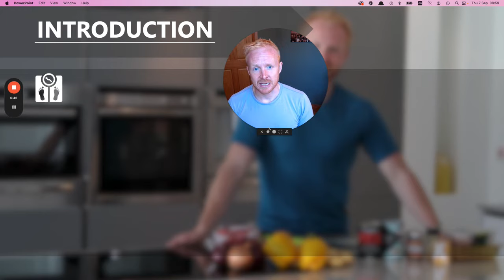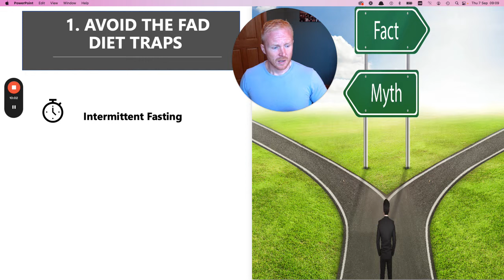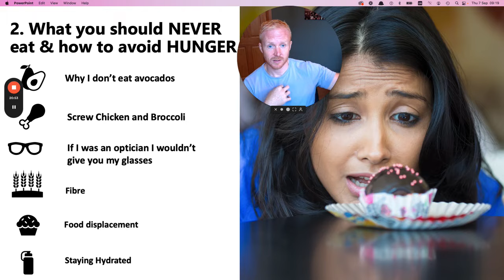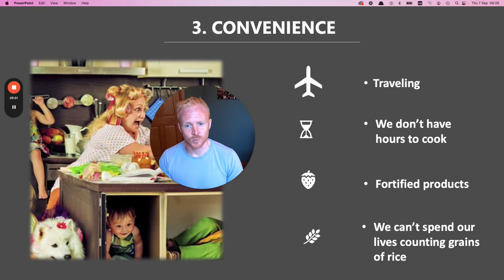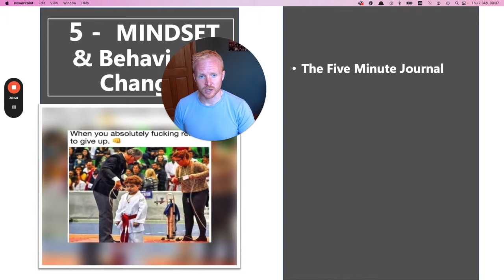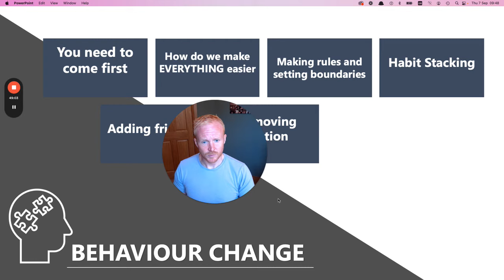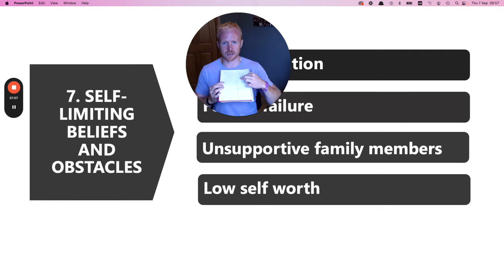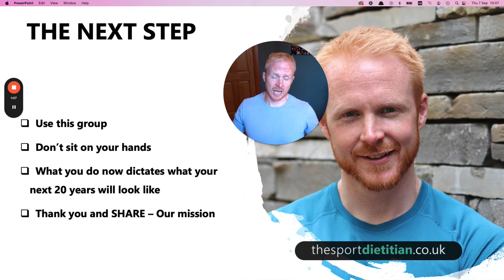The 8 Pillars of Sustainable Weight Loss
Learn our internationally renowned three-phase system of sustainable weight loss that's helped over 4,000 women in their 50s, women over 50, lose weight sustainably.